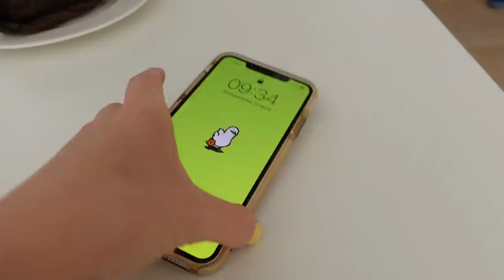☀️ВЛОГ / РУМ ТУР по нашей КВАРТИРЕ / Сгорели на СОЛНЦЕ 🥵11.07.21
РУМ ТУР по нашей КВАРТИРЕ . Сегодня мы сильно сгорели на солнце. Вечером пошли на прогулку с Бонни. Маргарита осталась дома, потому что плохо себя чувствовала.